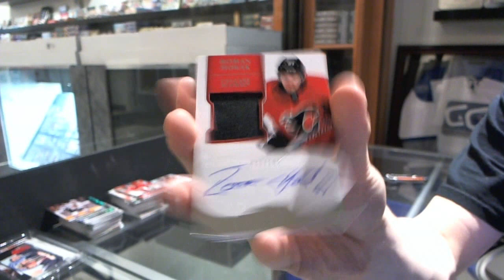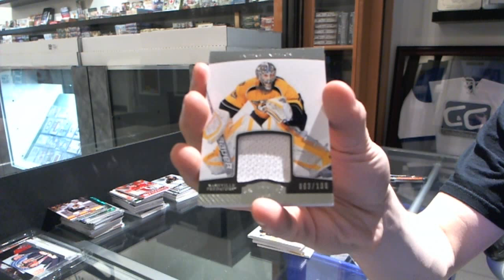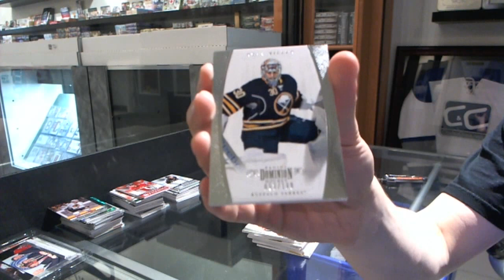11-12 Panini Dominion Hockey Box Break - C&C #2172-B